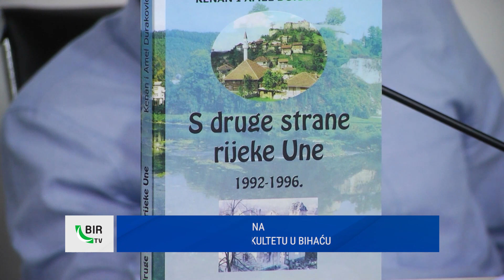BIR vijesti 9. 6. 2023.